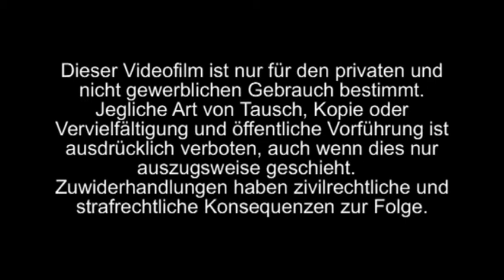Budo Meeting 2009 - Vorschau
Einzigartige Vorschau vom Budo Meeting 2009